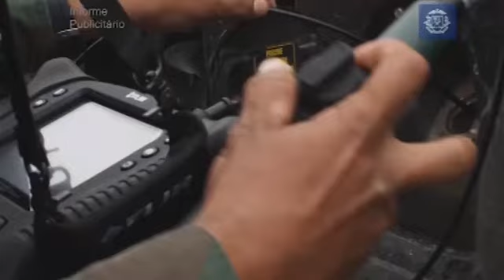Relatório possibilitará analisar desempenho da CAB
Presidente da Agência Municipal de Regulação de Serviços Delegados de Cuiabá (Arsec), Alexandre Bustamante, explica que está sendo realizado um relatório dos últimos três anos sobre o serviço prestado pela CAB Cuiabá. População também será ouvida. Ele fala também a concessionária tem o prazo de 10 anos para estabelecer o tratamento de esgoto na Capital.